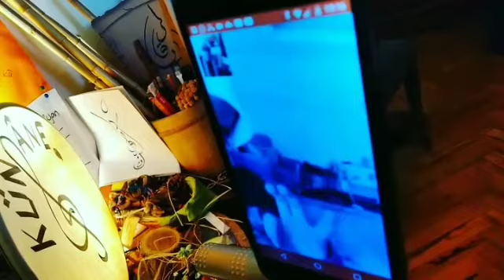#3 YAŞ KÜNDÂNE TALEBEMİZ NİĞDE'DEN SÜMEYYE'MİZ:)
Kur'an Eğiticisi Farkındalıklı Anneleri Zuhal hanımın melekleri her biri birbirinden değerli emânetlerimiz, Hatice sultan 10 yaş,Ahmet Âkif 8 yaş ve Sümeyye sultan 3 yaş evlâtlarımız,Ses'in en kutsiyetlisi Kur'an-ı Azîmin lezzetinde, ecdâdımız Mirası Milli-Manevî Değerlerimiz Mûsîkimiz ve enstrümanlarımız ile KüNDÂNE San'at Mekân'ın Anne-Evlat Eğitimde projemiz kapsamında Bismillah dediler Elhamdülillah
Eğitimlerimiz İki dünyalarına faideli ola💧🎶
İL İL
İLİM İLİM
ZAMANSIZ ZAMAN
MEKÂNSIZ MEKÂN
KİFÂYETSİZ KELÂM
KÜNDÂNE SANAT MEKÂN

SUSUZ ÇİÇEK BÜYÜR MÜ HİÇ?
SU BİZDE... ÇİÇEK BİZDE...
KALPLERE EKİLEN
İSLÂM,  İLİM, SANAT , AŞK (c.c)  ile  BEZENEN
KÜNDÂNE  ÇİÇEKLERİ...
DÂREYN'E YAYILAN HUZUR KOKUSU...

KÜNDÂNE
İLE
HER YAŞA
HER HANEYE
HER DEM
EĞİTİM
TERAPİ
HUZUR